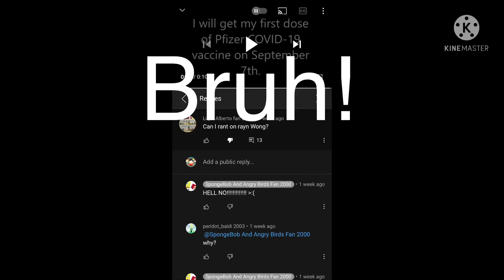Bruh! + 1 Thought Changed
LUPO ALBERTO FAN 2008 MADE FUN OF ME AND SPONGEBOB AND ANGRY BIRDS FAN 2000!